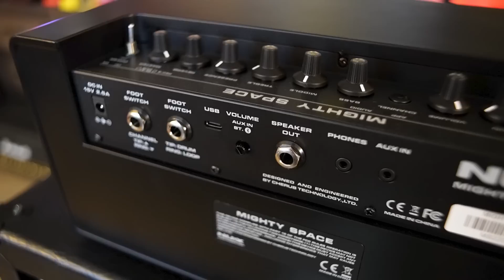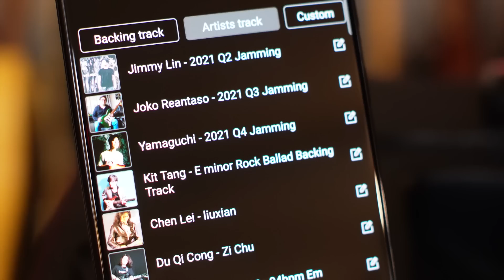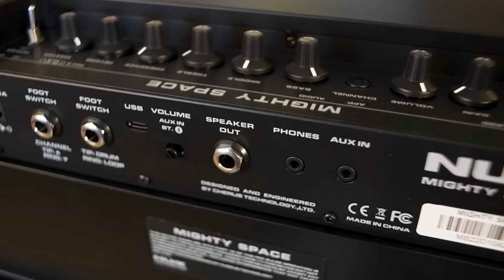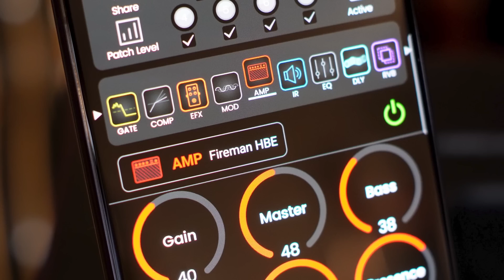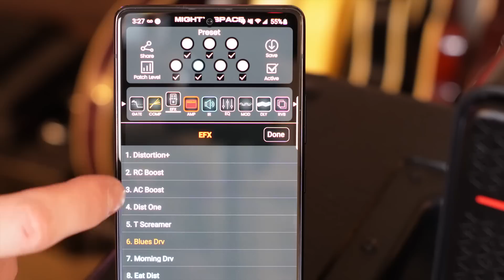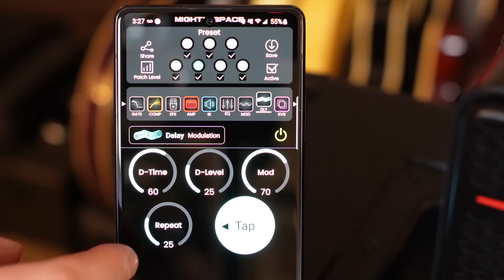The PERFECT COFFEE SHOP AMP (wireless stereo performance rig!)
This the Mighty Space from NU-X and this is their new flagship portable amp, complete with multi function footswitch and wireless transmitter. Play along with backing tracks, or use the looper, and it's all contained in a portable, battery powered, 30 watt stereo amp. Let's check this out.

Guitar (Sterling by Music Man SR50) is